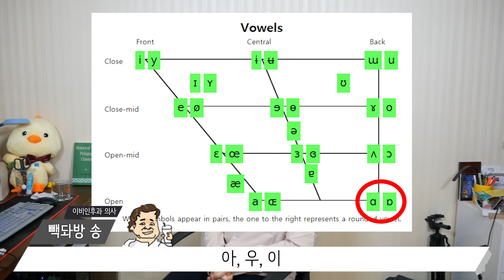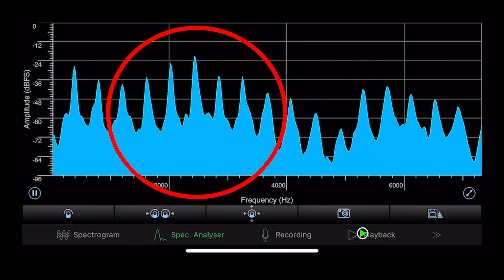모음의 특성과 활용 1탄 - 발성이론 기초 시리즈(발이톤) Ep. 08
이번 시간에는 각 모음의 특성, 그리고 활용방안에 대해 알아보도록 하겠습니다. 이야기할 게 많아 부득이하게 2편으로 나누게 되었습니다.